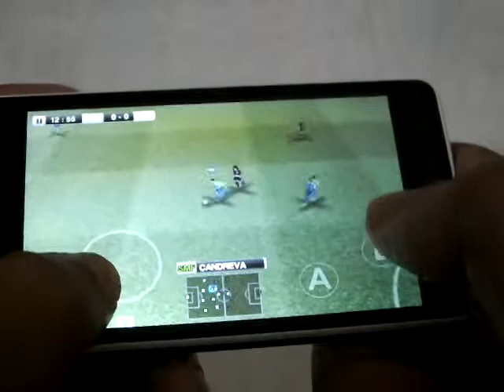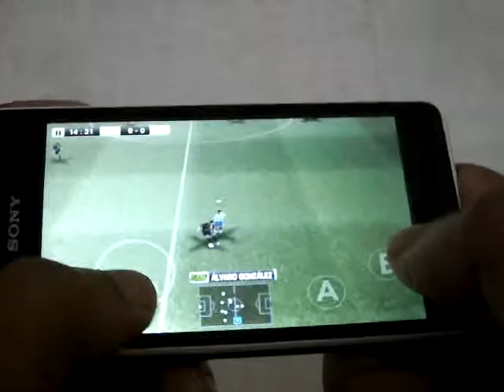PES 2012 on Xperia E1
PES 2012 also works well on sony xperia e1, the game is awesome, must play for xperia e1 users.